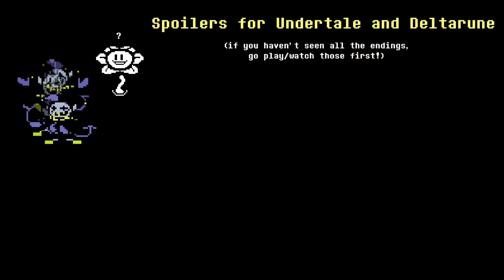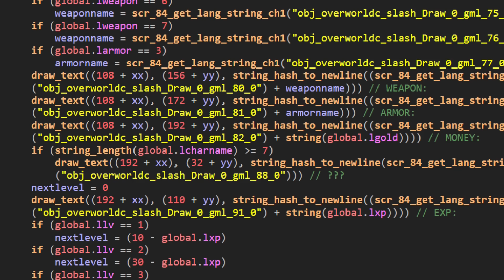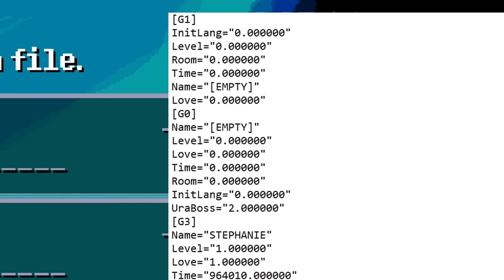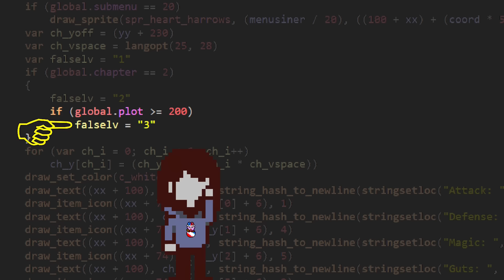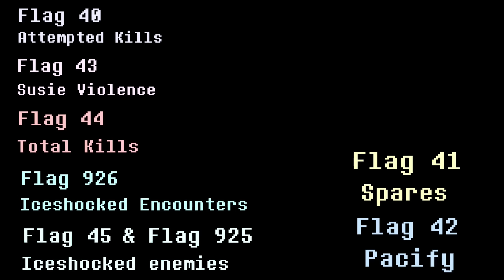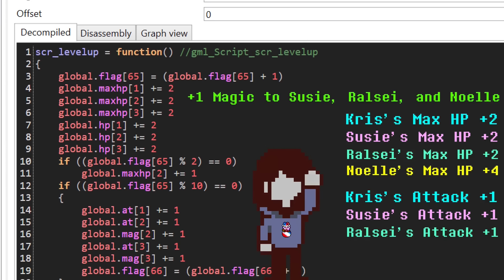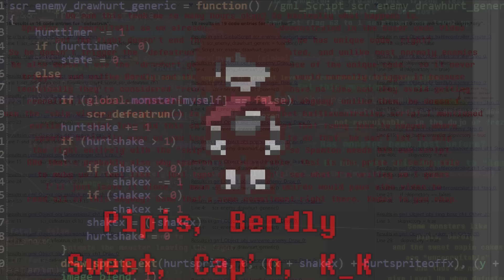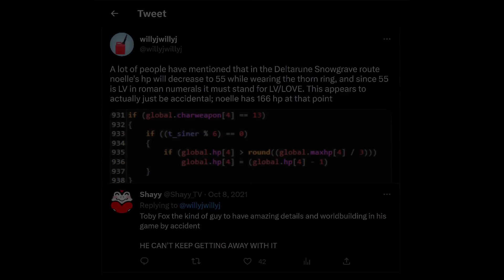LV is not LOVE in Deltarune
What does LV stand for in Deltarune? Does LV stand for LOVE in Deltarune? Does LV stand for Level in Deltarune? Why doesn't the Save Point's LV match the Powers LV?

How does Leveling work in Deltarune, anyway? Let's find out together!

0:00 Intro
0:20 LOVE in Undertale
1:44 Why does Deltarune have Level AND Love?
2:18 What is LOVE (LLV)
2:55 Why are there so many LVs and which is the Real one? (LV)
3:20 Save Points display your Chapter as LV
4:06 Seriously what is up with the save files though
5:03 Powers (falselv) is tracking... something.
6:10 Toby must have a level flag SOMEWHERE though, right?
6:42 The 8 Big Flags of Mercy and Murder
8:58 When we Level Up are we really Getting Stronger?
10:14 Spamton Save Editor got me all confused
10:49 What causes us to Level Up?
11:27 The part you skip ahead to because you want to see me suffer
11:52 Someone messed up the Code
13:07 Noelle's HP spells LV in roman numerals and I know your waiting for it
13:32 Recap because I made the video and I'm still confused
14:07 Credits
14:27 Okay but hear me out...
15;)2 Outro